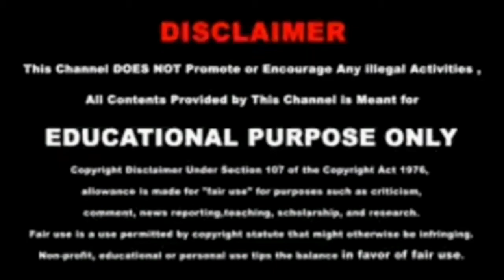பிளவுஸ் நெக் டிசைன் / பின்பக்க மாடல் /Rama Rathi Tailor